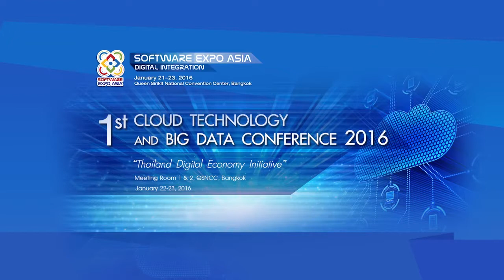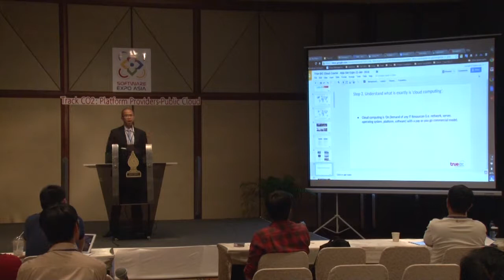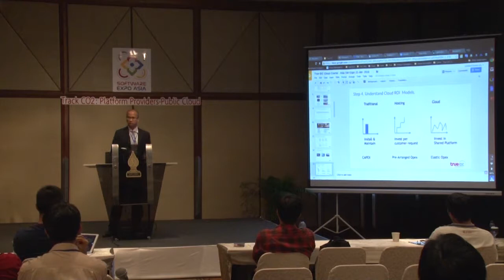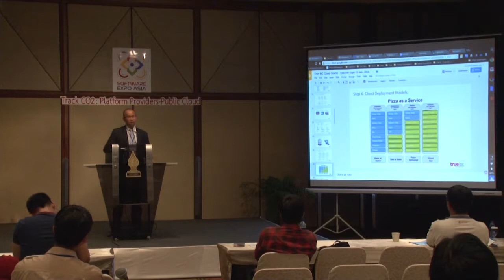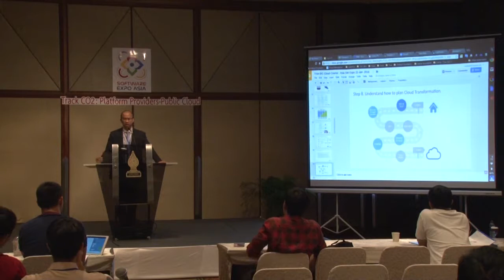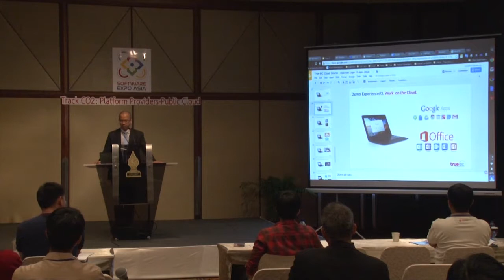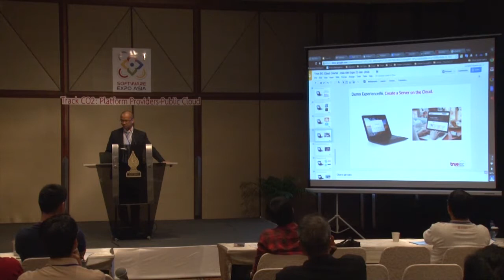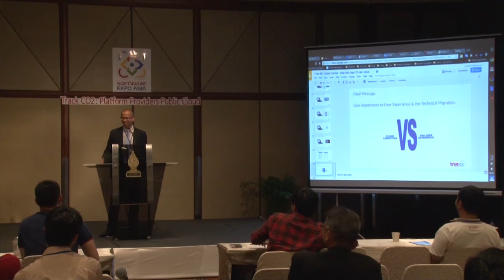Cloud Migration - Supparat Sivapetcharanat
Friday 22nd January 2016 04:50pm - 05:30pm
Topic: “Cloud Migration”
Speaker : Supparat Sivapetcharanat, Chief Product & Technology, Officer, Ascend Group Co.,Ltd.